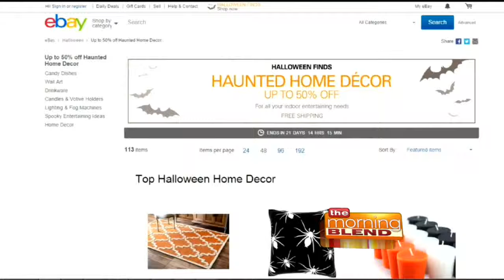Fun Ideas for Halloween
Over 7 billion dollars is expected to be spent on Halloween this year, and millions of us will be celebrating this fun holiday. So Lifestyle Expert Justine Santaniello scares up some of her ideas to make your Halloween a blast!

Halloween costumes, accessories, entertaining and home décor products can be found at eBay.com . Pet costumes and accessories can be found at PetSmart.com  and pet photo contest at monstercute.PetSmart.com . A round-up of everything featured in the segment can be found at inthenews.